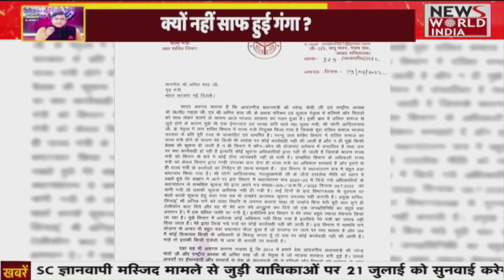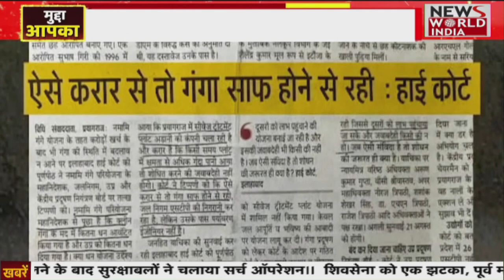क्या Namami Gange भी बस एक जुमला ? Ganga सफाई के नाम पर करोड़ो की ठगी ! Narendra Modi | Cm Yogi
नमामि गंगे प्रोजेक्ट में करोडो का खर्चा तो रहा है मगर गंगा साफ़ नहीं हो पा रही है, क्या बस कागज में ही साफ हो रही है गंगा, इसी पर बीजेपी के नेता ने क्या जवाब दिया देखिए ?